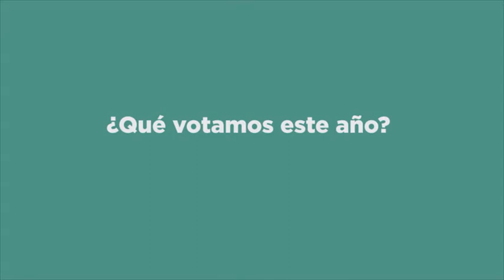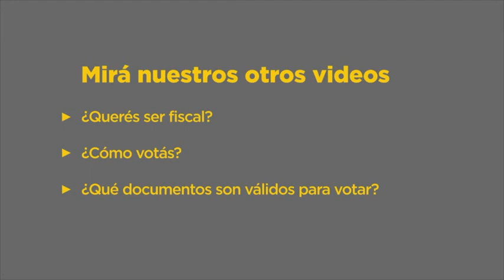¿Qué votamos?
El 27 de octubre se vota, pero, ¿qué votamos? Fundación Pensar lo explica en el siguiente video.